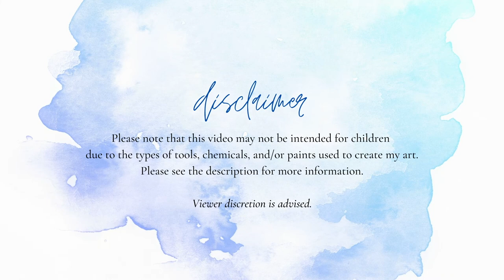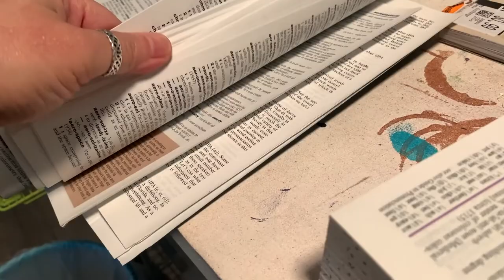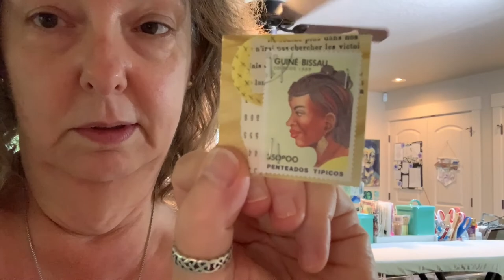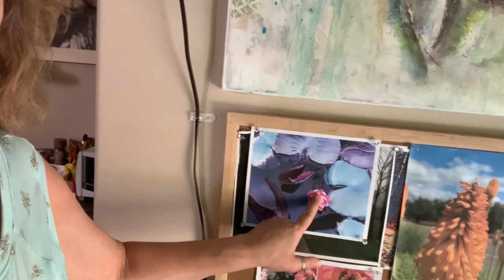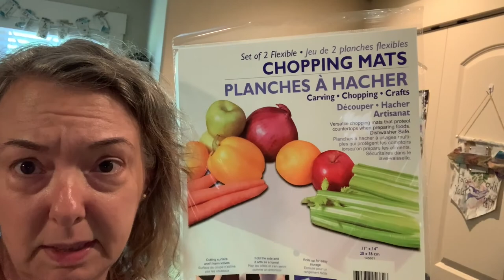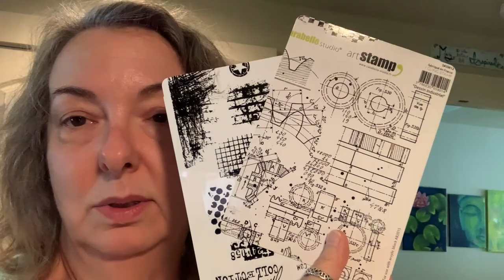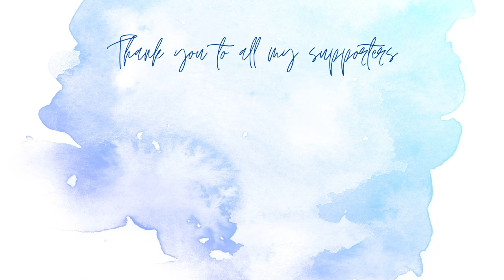My Week In Review 7-18-21 To 7-24-21